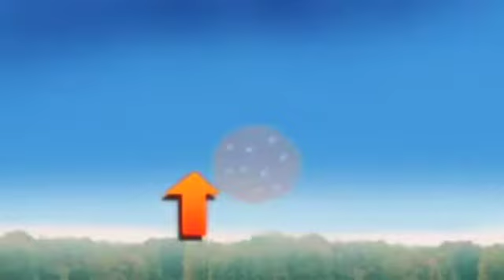El cumulonimbo, el creador de tormentas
Durante los próximos días la reina de todas las nubes descargará sobre el cielo de Galicia.